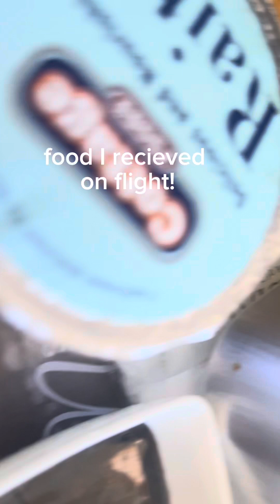First Eid Spend outside Karachi !! Bakra Eid Highlights